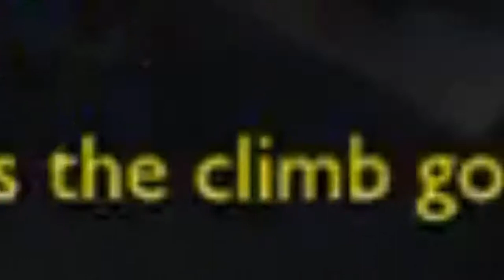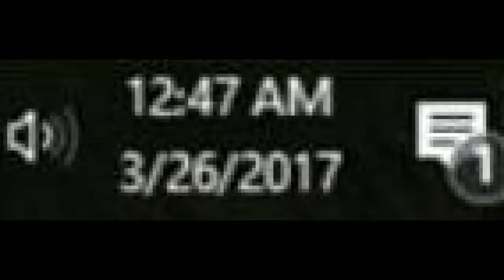The Climb 2: Mordekaiser Beginnings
Had some fun with this one, but the video itself is very short. Just trying new things out so give me some feedback, next video will definitely be longer. Thanks! - Damian